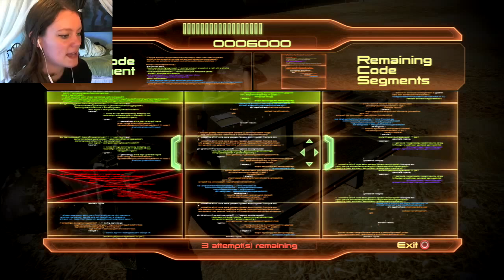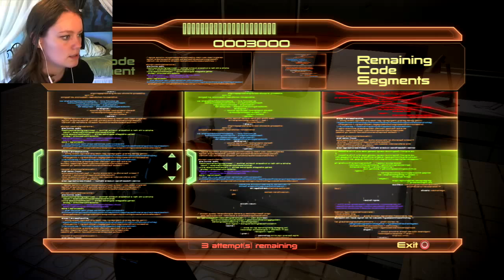Mass Effect 2 | 11 | The Perfect Krogan